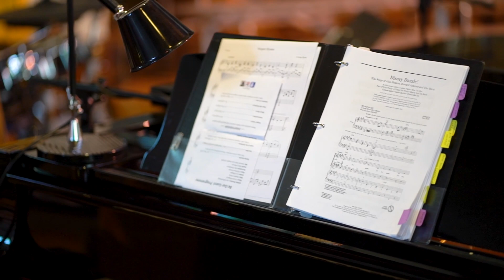Be Our Guest Concert | Spring 2023 | Kelowna Spectrum Singers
Kelowna Spectrum Singers is directed by Kim Kleineberg and performs in the Okanagan Valley, British Columbia, Canada.